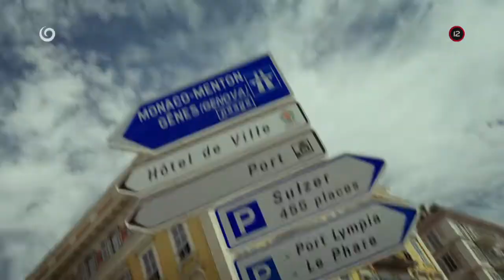Ladíme 3 (13.6.2020 o 20:35 na JOJke)